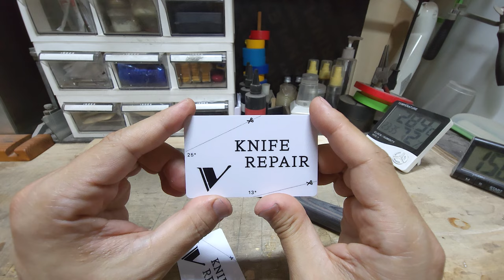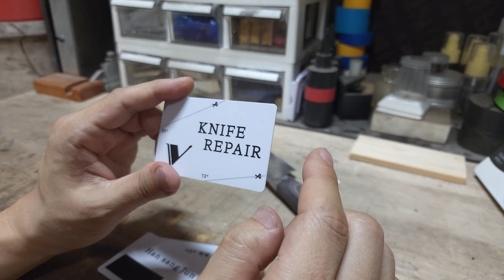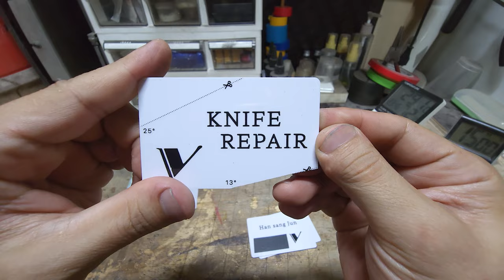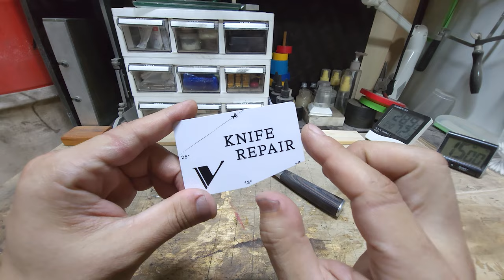이것만 있으면 누구나 칼갈이 가능!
누구나 칼가는법을 쉽게 배울 수 있는 칼 각도기 영상입니다. 칼 각도기는 구독자님들을 위해 제작된 각도기 입니다. 신청방법은 다음 본 영상에서 남겨드리도록 하겠습니다. 감사합니다.